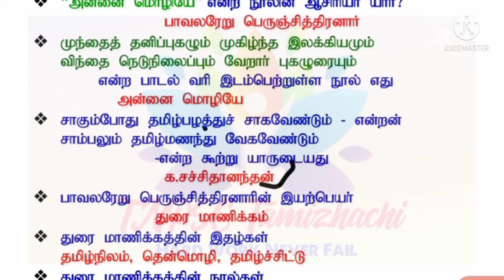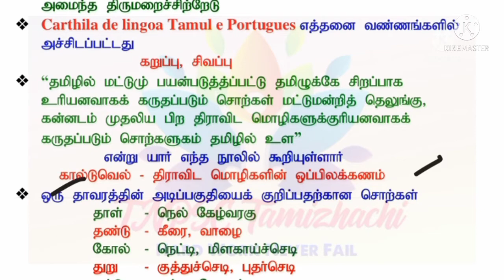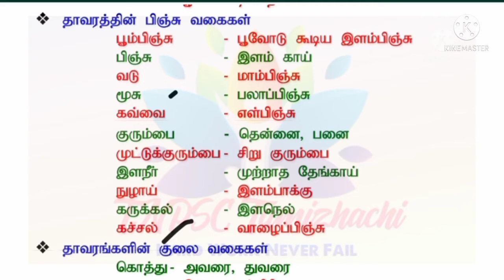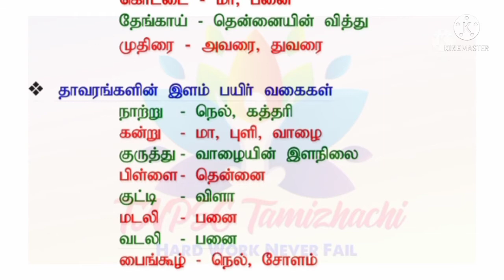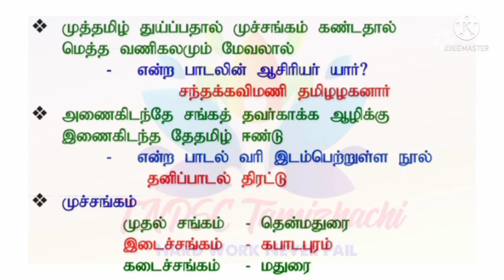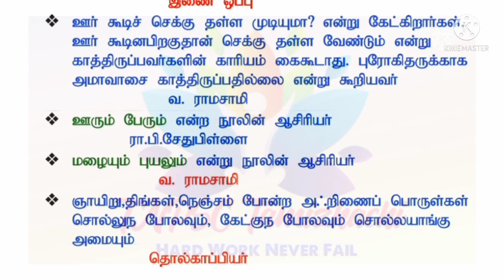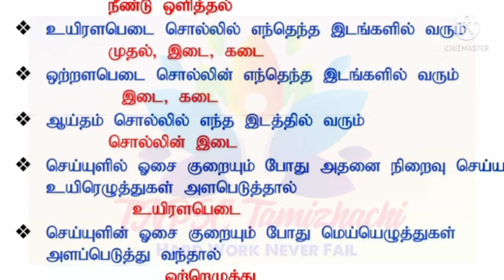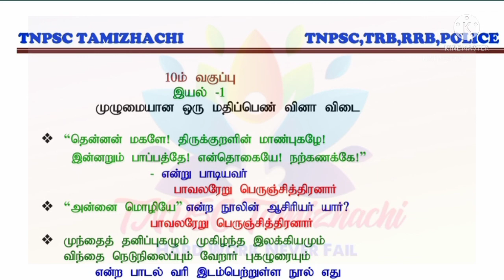10thTamil l Eyal-1 l Full one mark Q&A l Line by Line l Perunjithiranar,Tamilalakanar,Elizmuthalvan.